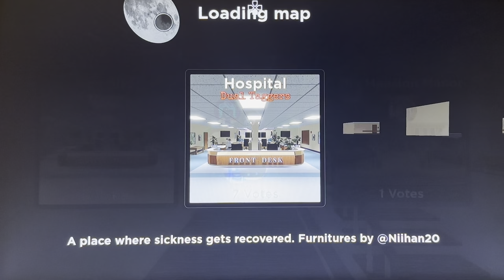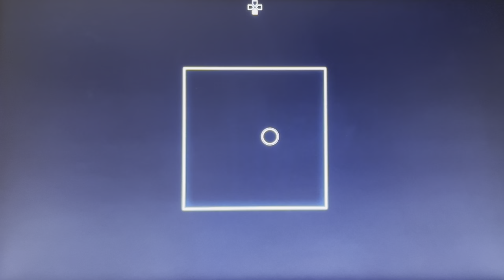Flashlight Tag (Ep:123 Being A Rescue TeamPlayer!)